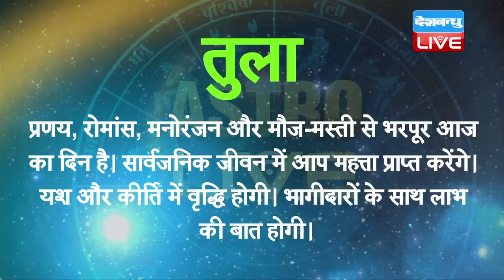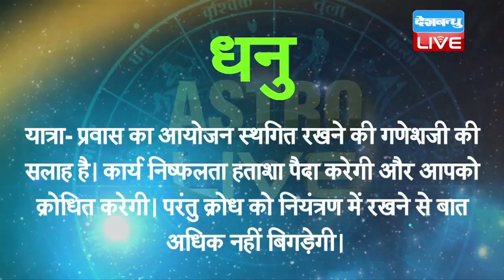5 August 2018 | Today Astrology | Today Rashiphal in Hindi | आज का राशिफल